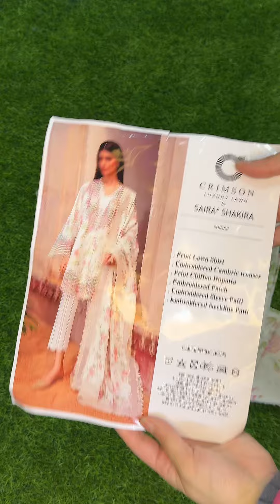Crimson By Saira Shakira| For Order DM us 03315251903